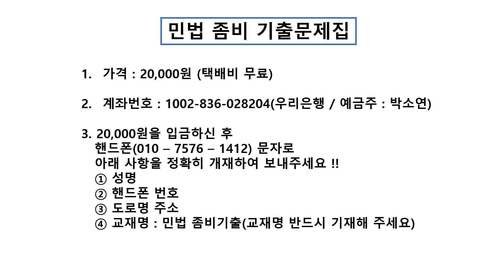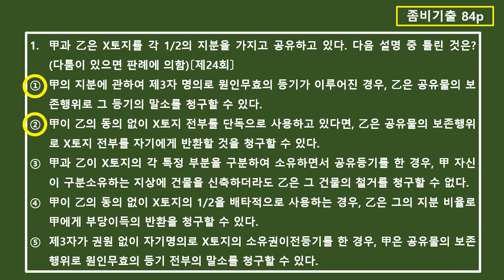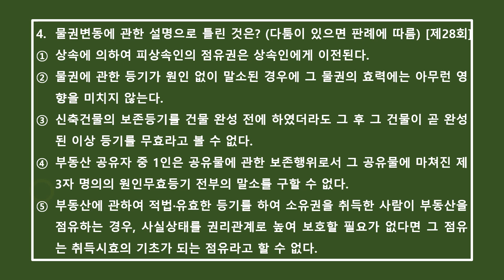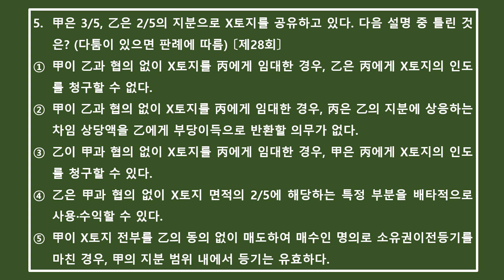김화현쌤의 민법 좀비기출특강 self편 24강